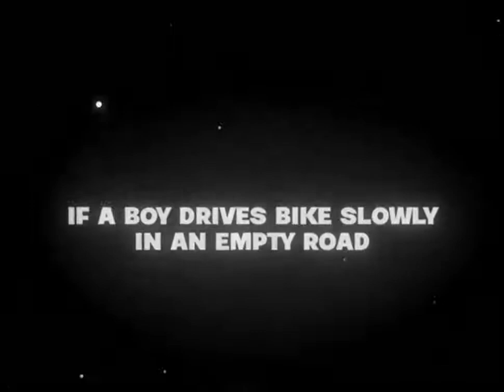English Bgm Ringtone | English songs | English song | English Song Status